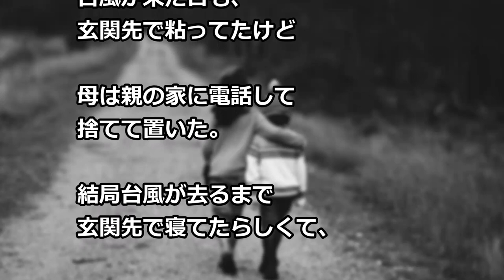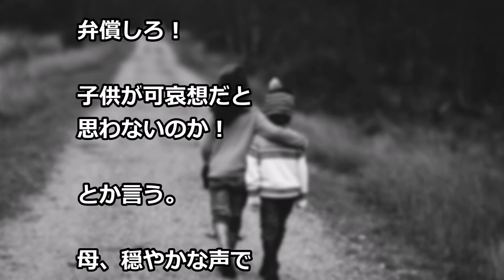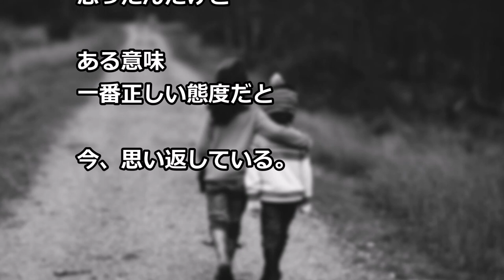放置子がうちに来ると すぐに親に電話！そして、その子は…